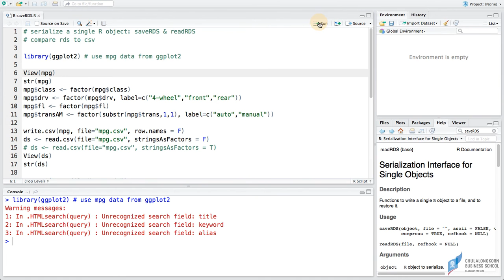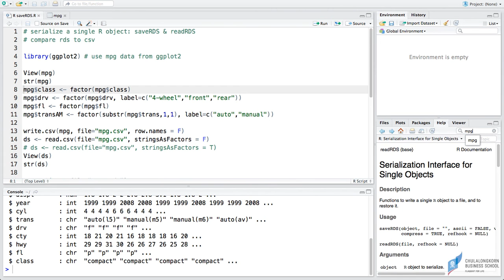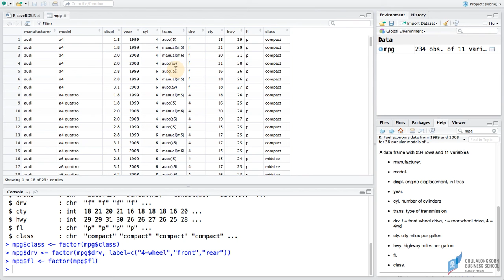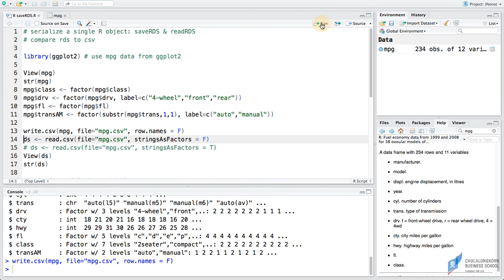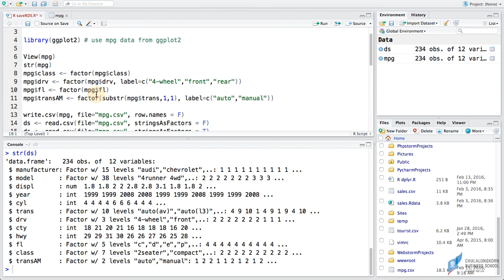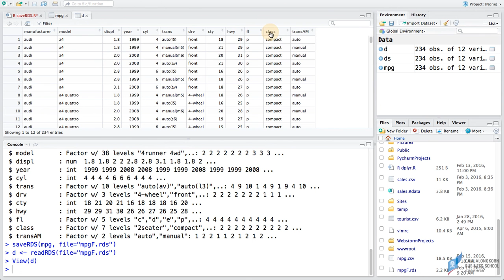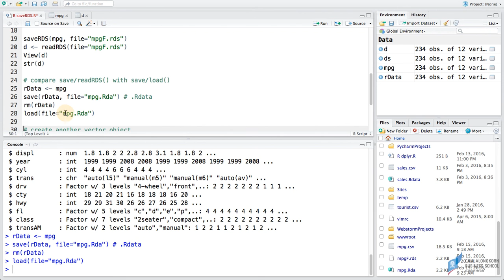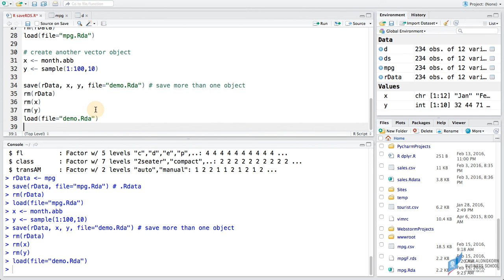การใช้โปรแกรม R: การ save R object เก็บไว้ในไฟล์และอ่านกลับมาใช้งาน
การ save data frame object ไปเก็บไว้ในไฟล์
การอ่านไฟล์ที่เก็บ R object กลับมาใช้งาน
ดาวน์โหลดไฟล์ตัวอย่างได้ที่
ดาวน์โหลดไฟล์ที่ใช้ในคลิปได้ที่